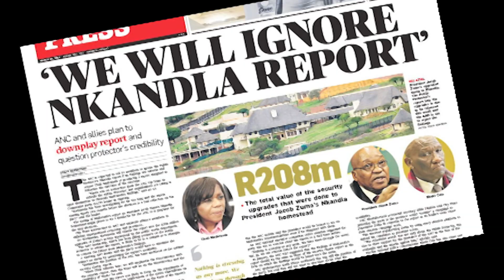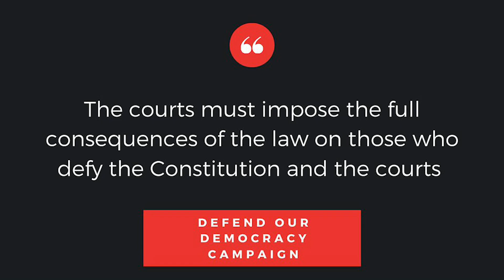DEFEND OUR DEMOCRACY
Please view until the end to Defend your Democracy!